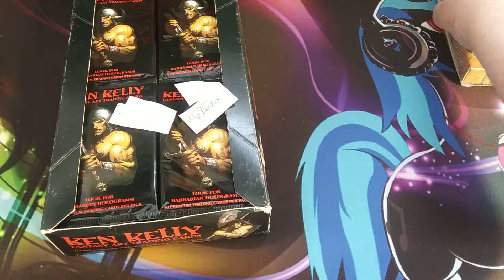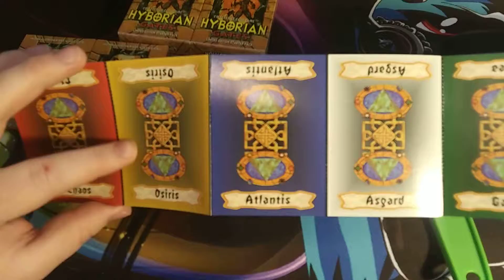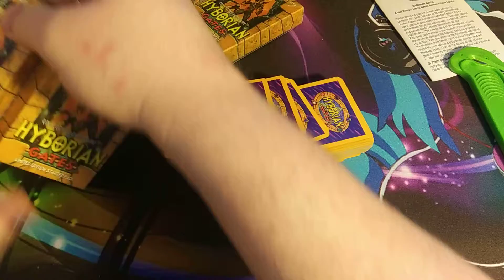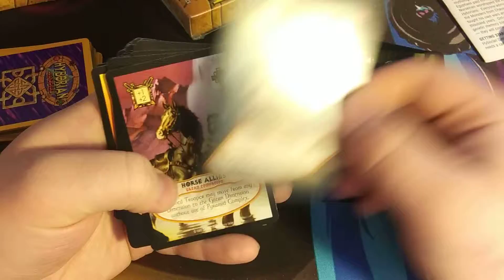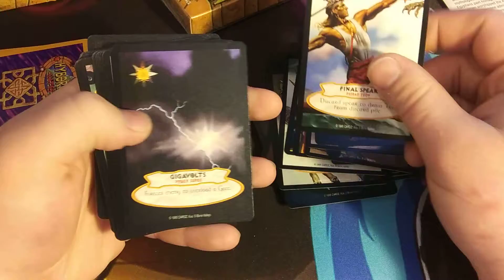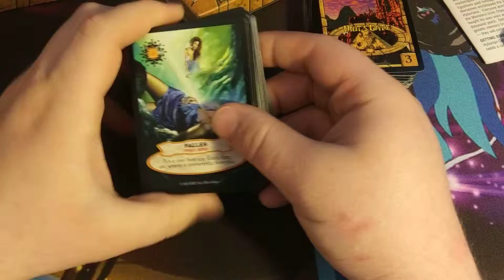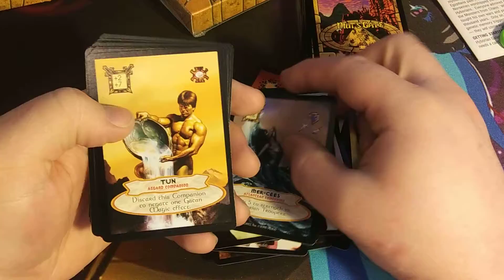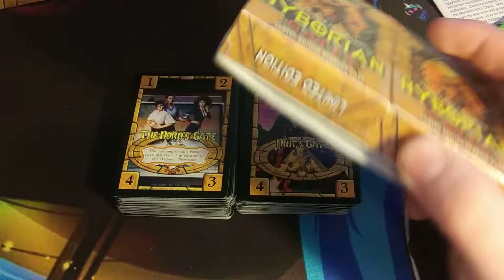Opening up Hyborian Gate